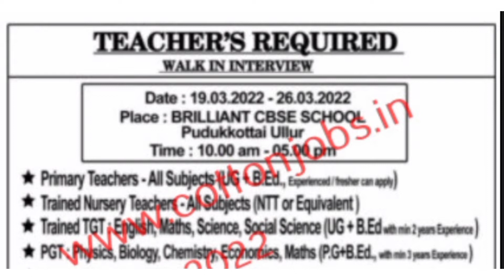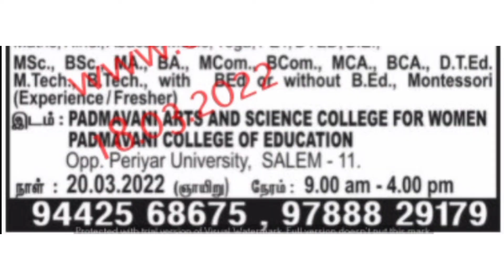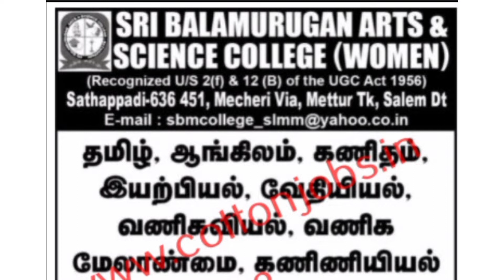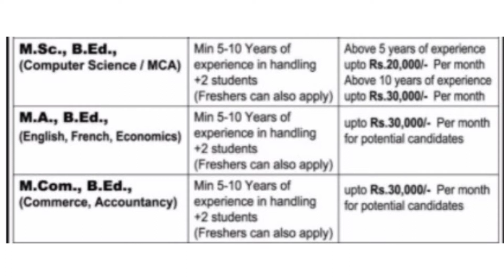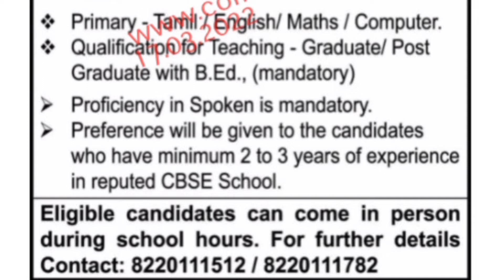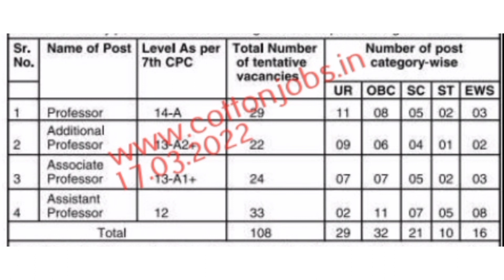ஆசிரியர் மற்றும் பணியாளர்களுக்கான வேலை வாய்ப்புகள் | இதோ உங்களுக்காக | Mar 18 , 2022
Another Job :

KVS Recruitment 2022 For PRT / TGT / PGT / Other Posts: Interviews Scheduled | Here’s How to Apply ( Walk in Interview Date : 07/03/2022 )

KVS Recruitment 2022 For PRT / TGT / PGT / Other Posts: Interviews Scheduled | Here’s How to Apply ( Walk in Interview Date : 10/03/2022 and 11/03/2022 )

KVS Recruitment 2022 For PRT / TGT / PGT / Other Posts: Interviews Scheduled | Here’s How to Apply ( Walk in Interview Date : 12/03/2022 and 13/03/2022 )

KVS Recruitment 2022 For PRT / TGT / PGT / Other Posts: Interviews Scheduled | Here’s How to Apply ( Walk in Interview Date : 17/03/2022 , 18/03/2022 and 20/03/2022 )

KVS Recruitment 2022 For PRT / TGT / PGT / Other Posts: Interviews Scheduled | Here’s How to Apply ( Walk in Interview Date : 11/03/2022 and 12/03/2022 )

KVS Recruitment 2022 For PRT / TGT / PGT / Other Posts: Interviews Scheduled | Here’s How to Apply ( Walk in Interview Date : 17/03/2022 and 21/03/2022 )

KVS Recruitment 2022 For PRT / TGT / PGT / Other Posts: Interviews Scheduled | Here’s How to Apply ( Walk in Interview Date : 17/03/2022 and 18/03/2022 )

KVS Recruitment 2022 For PRT / TGT / PGT / Other Posts: Interviews Scheduled | Here’s How to Apply ( Walk in Interview Date : 17/03/2022 ,18/03/2022 and 21/03/2022 , 22/03/2022 )

KVS Recruitment 2022 For PRT / TGT / PGT / Other Posts: Interviews Scheduled | Here’s How to Apply ( Walk in Interview Date : 18/03/2022 )

KVS Recruitment 2022 For PRT / TGT / PGT / Other Posts: Interviews Scheduled | Here’s How to Apply ( Walk in Interview Date : 19/03/2022 )

KVS Recruitment 2022 For PRT / TGT / PGT / Other Posts: Interviews Scheduled | Here’s How to Apply ( Walk in Interview Date : 22/03/2022 and 23/03/2022 )

KVS Recruitment 2022 For PRT / TGT / PGT / Other Posts: Interviews Scheduled | Here’s How to Apply ( Walk in Interview Date : 22/03/2022 and 23/03/2022 and 24/03/2022 )

Other JOB's Advertisements ::

Wanted PGT / PRT / TRAINEES / COACH / TGT / HOD / and for Other Posts in Karpagam Institute of Technology & College of Engineering ( Last month to Apply June 2022 )

நன்றி